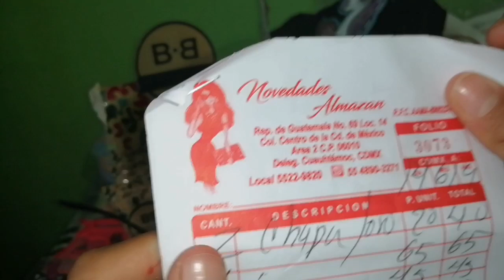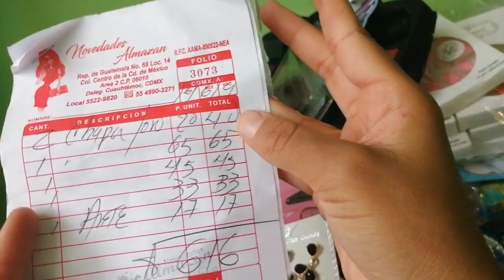💖 Compras peña y peña 💖 (Resubido )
Este es el vídeo que no cargaba, espero que les ayude mucho y les agrade el contenido de este vídeo...
💖💖En este canal podrán encontrar diferentes tiendas ubicadas en la cdmx, donde ustedes podrán comprar de mayoreo y menudeo.
Al igual que algún tipo de vídeos diferentes a las compras. 💖